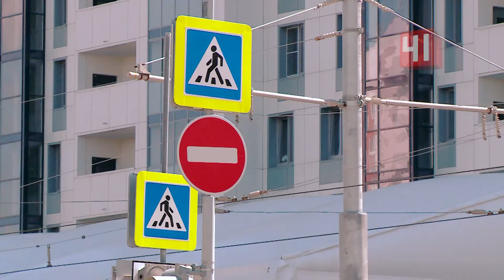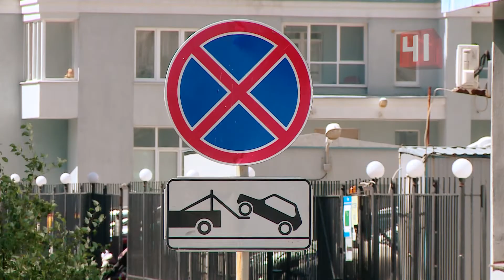Улица закрыта месяц после чемпионата мира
Улицу Татищева не могут открыть из-за нерасторопности подрядчика

Чемпионат мира по футболу прошел, а его наследие осталось

Хотя до мундиаля планировалось, что пункты досмотра уберут, а улицу Татищева откроют к концу июля. На календаре 30 июля - а все постройки до сих пор на месте. Чем сильно усложняют жизнь горожан - огибать арену приходится и пешеходам, и автомобилистам. Почему демонтаж так затянулся и кто за это в ответе?